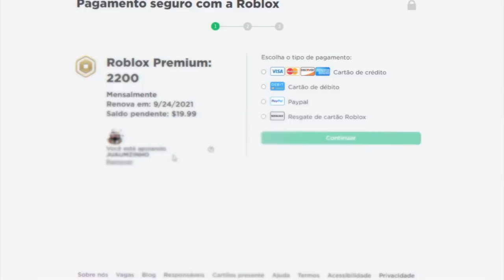CRAFTEI A PASSIVA DE 0,14% NO MEU SAITAMA NO ANIME FIGHTERS (ROBLOX)